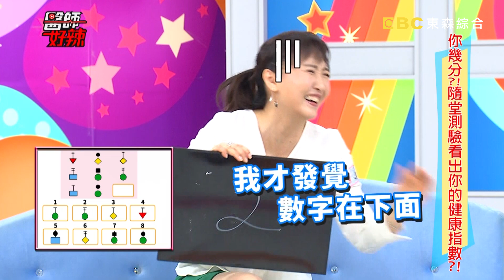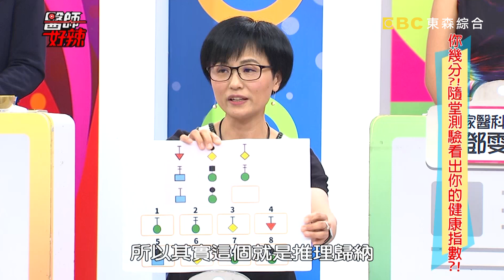醫師小學堂開課啦！你的「健康指數」合格了嗎？腸道健康竟會影響人際關係？！【醫師好辣】 20181008一刀未剪版 EP618 Julie 陳榮堅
主題：你幾分？！隨堂測驗看出你的健康指數？！
來賓：Julie、阿　龐、蘇晏霈
醫師：陳榮堅、Wendy、錢政弘、宋明樺、黃彥鈞、鄧雯心、趙子豪

瞎米！台灣人健康指數，竟位居全球倒數第三？新手媽媽腦袋空空，竟把孩子遺忘在車內！廟公被誤認神明上身，都是因為肝臟出問題？！記憶力急劇下降，恐是腦部腫瘤作祟？！極端減重超危險，年輕女性竟瘦到腦出血？！求子減重亂吃藥，病患暴肥十二公斤？！清淡飲食來幾重，吃錯方式恐讓三酸甘油脂飆升？！號外！腸道健康竟會影響人際關係？！家屬個性急躁問不停，醫師忍不住要求別說話？！該如何找回健康身體？！千萬不能錯過，晚間10:00《醫師好辣》！